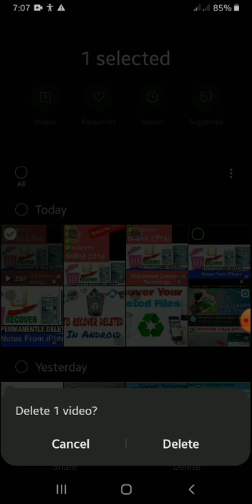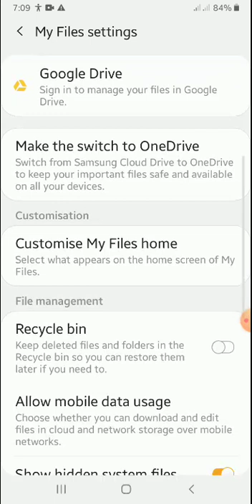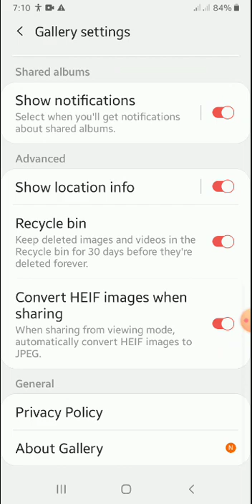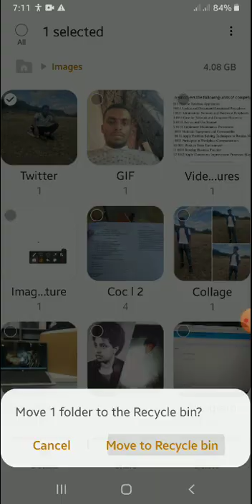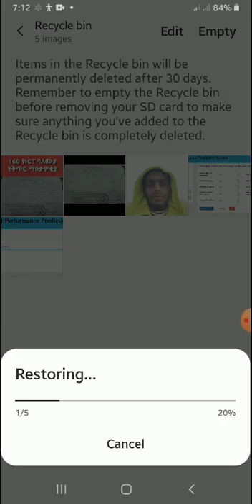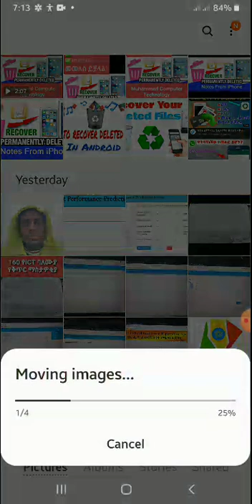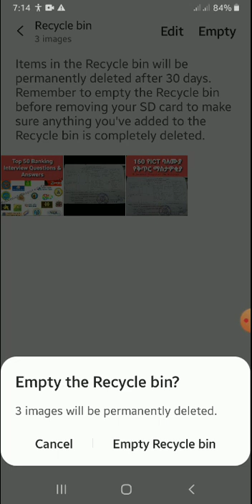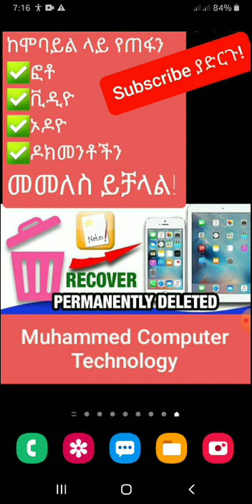ከሞባይል የጠፋን መረጃ ፎቶ፣ ቪዲዮ፣ ኦዲዮ መመለስና ሙሉ በሙሉ እንዳይጠፋ Setting ማስተካከል